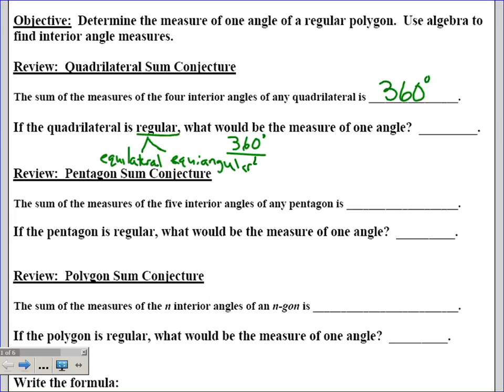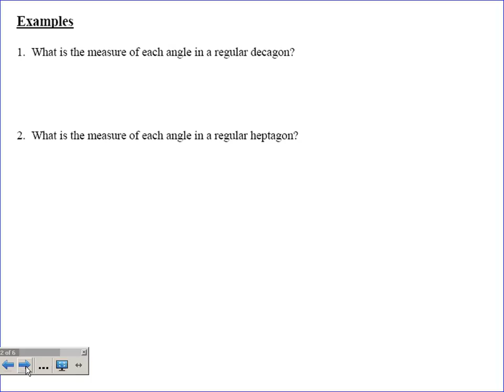AG2 4 1b